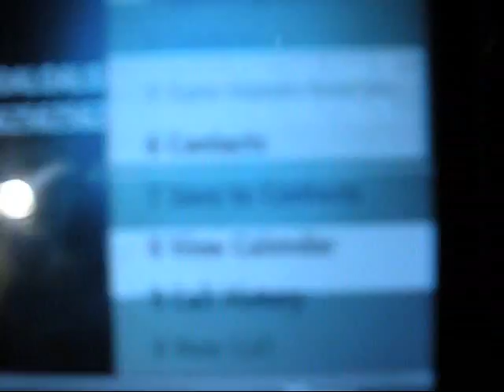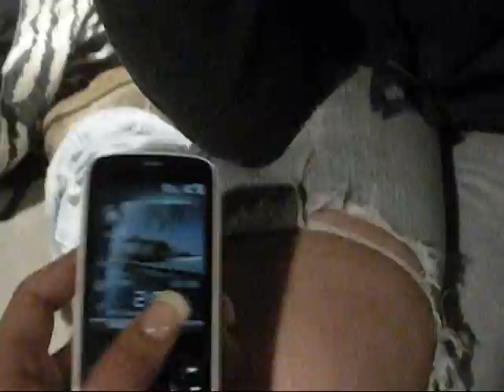STFU.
What we do at 4am @ the YMCA.